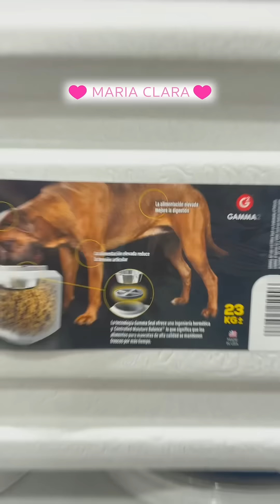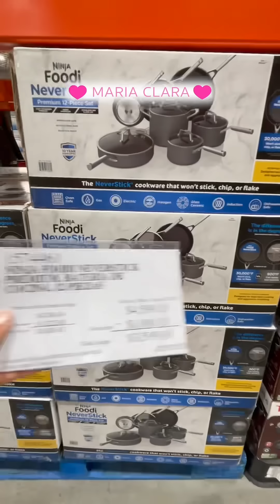Más Liquidaciones y Cupones en Costco 11/06/2024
Más Liquidaciones y Cupones en Costco 11/06/2024 costcofinds ilovecostco costco fypシ゚